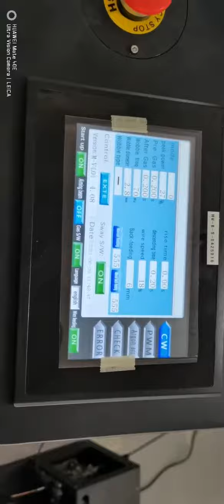Testing video of 2kw handheld fiber laser welding machine with Hanwei welding gun